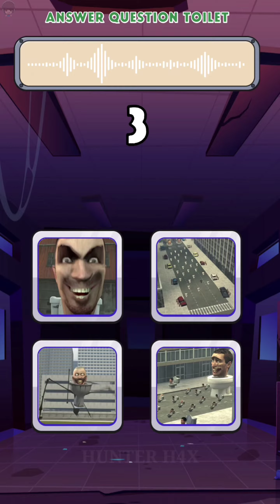Guess The Skibidi Toilets Voice🔊 | Skibidi Toilet Quiz | Guess The Skibidi Toilet Voice Challenge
Guess The Skibidi Toilet Monster Voice - Skibidi Toilet

Hi Guy's In this video we are Guess The Skibidi Toilets Voice

Queries -

lankeybox
guess the voice
lankybox guess the voice
guess the voice challenge
lankeybox guess the voice challenge
lankybox guess the voice game
lankeybox guess the character
lankeybox plays guess the voice
lankeybox guess the character game
guess the skibidi toilets voice challenge
lankeybox guess the skibidi toilets voice
guess the voice game lankeybox
lankeybox guess the character challenge
can you guess the voice game
guess the skibidi toilet
lankeybox skibidi toilet skibidi
toilet
cameraman vs skibidi toilet
skibidi toilet vs cameraman
tv men
DaFuqBoom
tv man